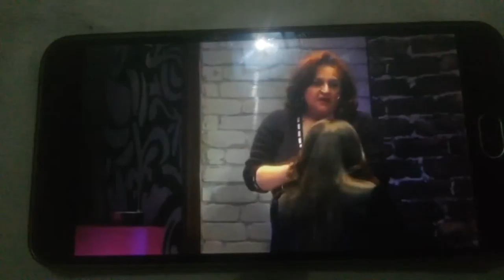22 Luglio 2017